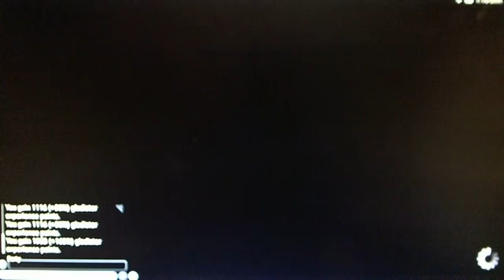Final Fantasy XIII-2